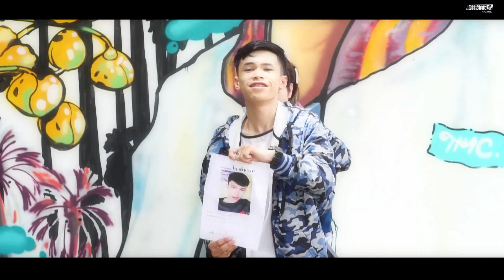โควตาแฟน (ໂຄຕ້າແຟນ) - มินตรา น่านเจ้า , ต้อ ภูมินทร์ , นาคน้อย ฝั่งโขง , บิกบิว บอลิคำไช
เพลง : โควตาแฟน (ໂຄຕ້າແຟນ)
ศิลปิน : มินตรา น่านเจ้า, ต้อ ภูมินทร์,
             นาคน้อย ฝั่งโขง, บิกบิว บอลิคำไช
คำร้อง/ทำนอง : มินตรา ธุระยศ
เรียบเรียง : อีส ขอนแก่น, แม็กซ์ ขอนแก่น
โปรดิวเซอร์/กำกับการแสดง : มินตรา น่านเจ้า
ที่ปรึกษา : อีส ขอนแก่น
ถ่ายทำ-ตัดต่อ : แม็กซ์ ขอนแก่น
สังกัด : Mintra Channel

         - เนื้อเพลง โควตาแฟน -
โอ้...น้องสาว คือเป็นตาฮักตาแพงแท้เด้
นิสัยใจคอกะยังโอเค อ้ายได้ข่าว...ยังบ่มีแฟน
งามโพดแท้น้อ...สิว่าอ้ายบ่ถ่าขอเฮ็ดคะแนน
เผื่อสิมีสิทธิ์ได้เป็นแฟน...กับน้องสาว

โอ้ย...โดนใจ เฮ็ดให้โลกกลายเป็นสีชมพู
คนรอต่อคิวสมัครสอบหลายกะฮู้...อ้ายสิรอ...แม้ว่าคิวยาว
โควตาแฟนน้อง จั่งใด๋กะต้องลองเสี่ยงเบิ่งจั๊กคราว
คั่นได้สิทธิ์ หอมแก้มขาวๆ คงสิสุขใจ

อ้ายย่านสอบตรงบ่ติด...บ่อยากรอรอบแอดมิชชั่น
ยื่นสอบโควตาแล้วกัน คู่แข่งน้อย...โอกาสติดหลาย
คุณสมบัติ...อ้ายกะพร้อมคือจั่งน้องตั้งไว้
อ้ายบ่หลายใจ บ่เจ้าชู้ ประวัติบ่มีด่างพร้อย

เด้อ...น้องสาว ซอยฮับอ้ายไว้พิจารณา
สิฮักสิแพง...เบิ่งแยงแก้วตา อ้ายสัญญา..บ่มีเลื่อนลอย
คั่นติดโควตา...ได้สิทธิ์สบตาโทรหาวันละน้อย
อ้ายสิสู้บ่ถอย...คู่แข่งเป็นร้อย ค่อยๆไต่เต้าเป็นแฟน

แน่จริงก็มาจีบเลยสิ โอกาสดีๆ จะมีที่ไหน
ชอบกันก็ให้ไวๆ ชักช้าอยู่ได้ บอกเลยว่าคิวยาว
คู่แข่งน่ะก็มีเป็นร้อย รอจนลิ้นห้อยระวังแห้วเด้อผู้บ่าว
คนต่อคิวยาวอย่างสะพานไทยลาว แน่จริงรึเปล่า...รีบเข้ามาจีบดิ